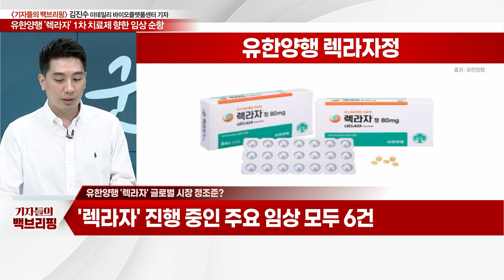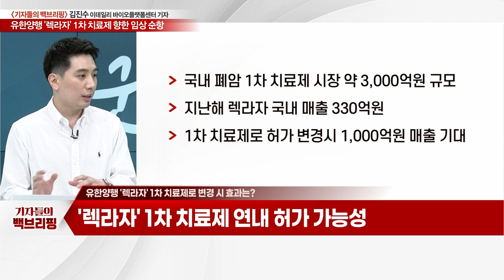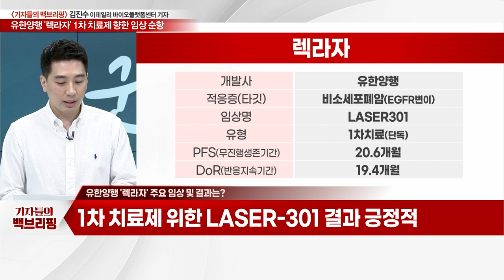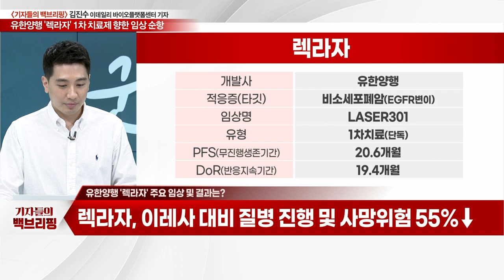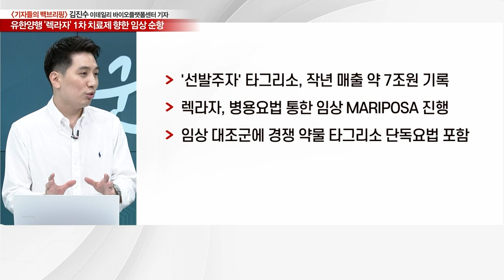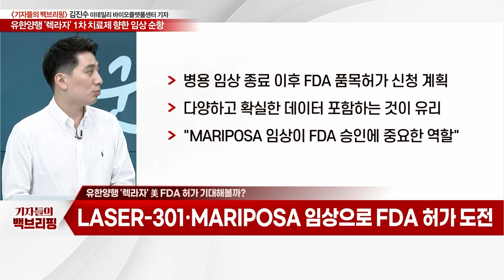유한양행 '렉라자'... 1차 치료제 향한 임상 순항_기자들의 백브리핑 (20230614)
Q. 유한양행 '렉라자' 글로벌 시장 정조준?
Q. 유한양행 '렉라자' 1차 치료제로 변경 시 효과는?
Q. 유한양행 '렉라자' 주요 임상 및 결과는?
Q. 렉라자, 병용요법 통한 1차 치료제 임상 실시?
Q. 유한양행 '렉라자' 美 FDA 허가 기대해볼까?